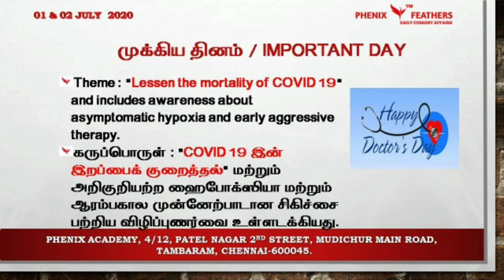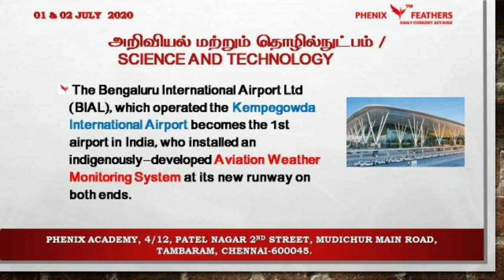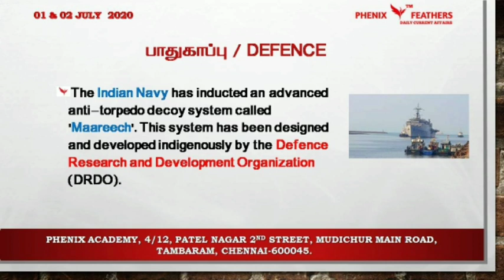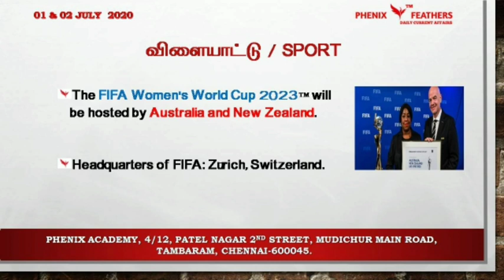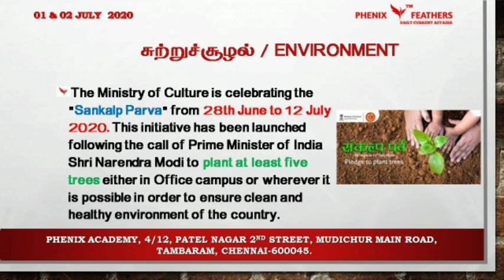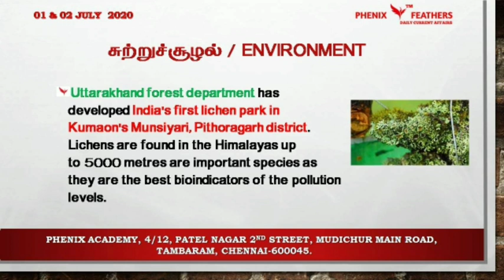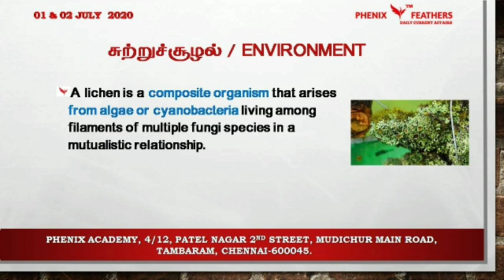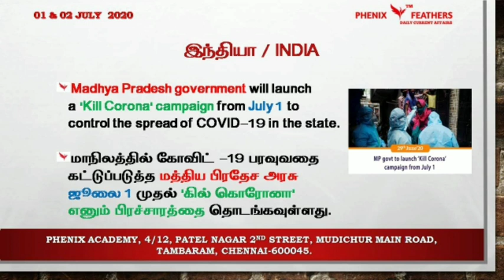JULY 01&02 2020 | WORLD'S FIRST ANACONDA TRAIN | DAILYCURRENT AFFAIRS | GKTODAY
Phenix Academy Welcome to Phenix Academy's Phenix Feathers Daily Current Affairs.